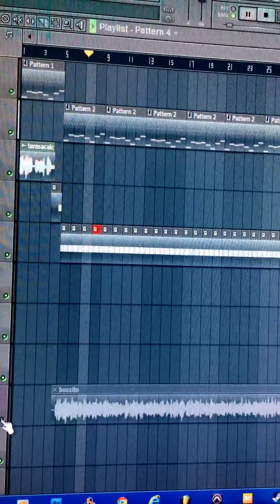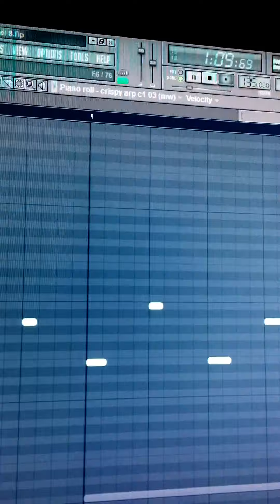Simple trap beat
Something fast I made